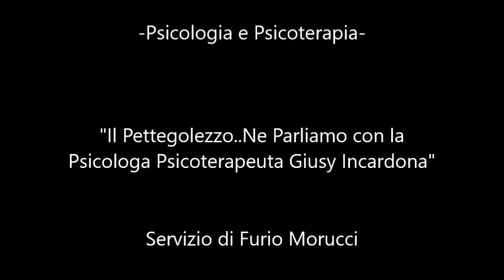Psicologia e Psicoterapia: Il Pettegolezzo..Con la Psicologa Psicoterapeuta Giusy Incardona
Nuovo appuntamento di psicologia con la psicologa psicoterapeuta Giusy Incardona, che per l'occasione ci parla del..Pettegolezzo .Servizio liberamente utilizzabile realizzato da Furio Morucci -Comunicare- 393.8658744